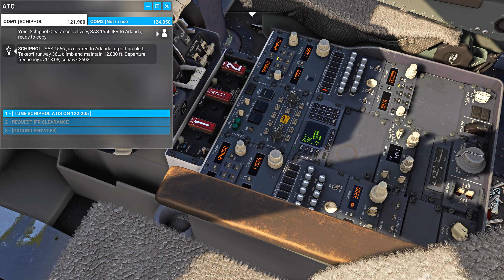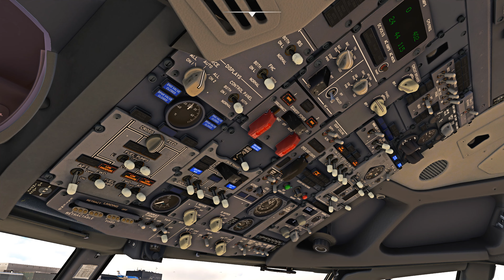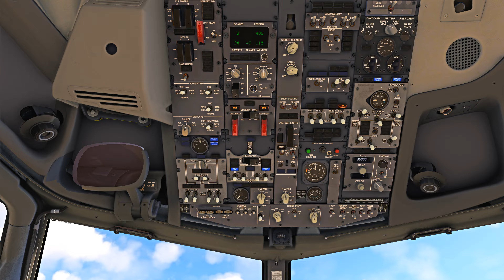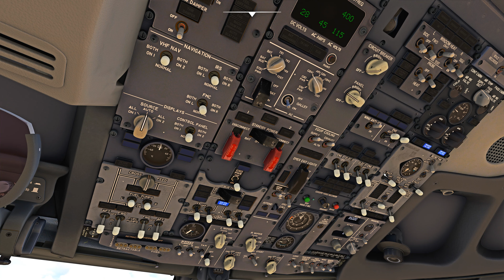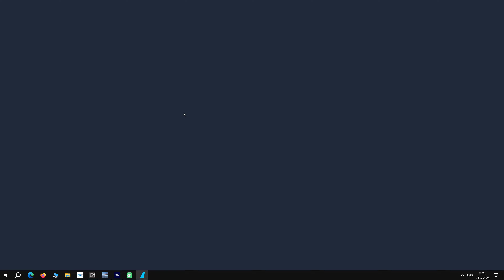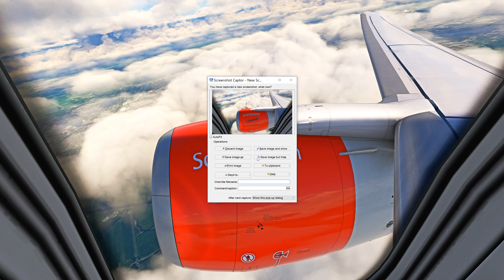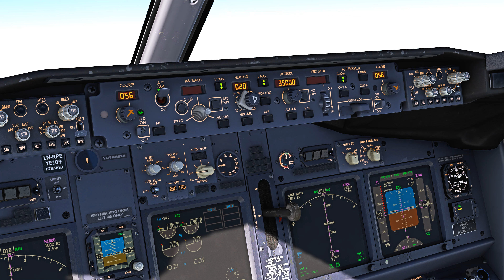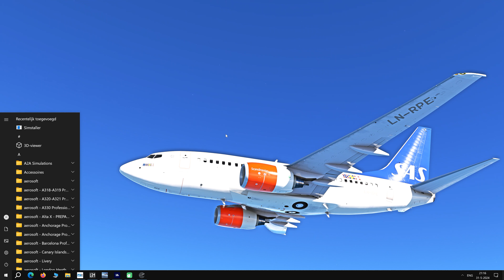[MSFS2020] PMDG Boeing 737-683 SAS LN-RPE SAS1556 EHAM-Stockholm ESSA Takeoff Schiphol EHAM No voice